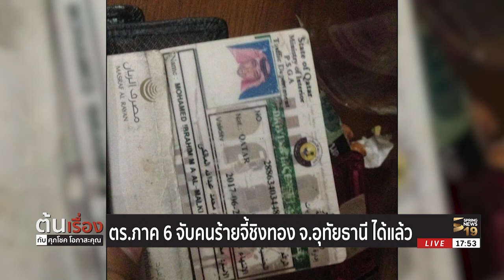จับได้แล้ว! สองโจรจี้ชิงทอง จ.อุทัยธานี | 14 มี.ค. 61 | ต้นเรื่อง